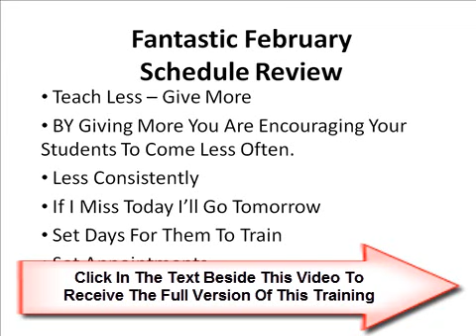Martial Arts Business Week 5 of 52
- This week we review the schedule, how many classes you should be teaching, when you should be teaching and of course the REAL purpose of the schedule with Martial Arts Business Consultant Leigh Childs